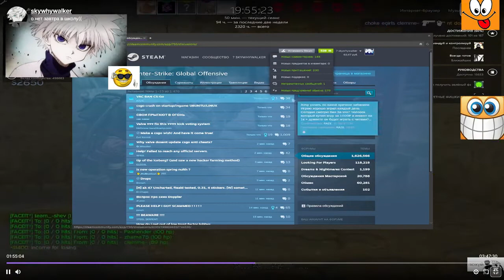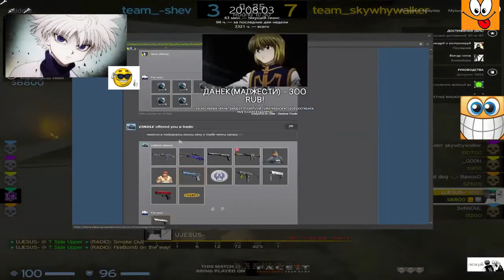SKYWHYWALKER ЕЛИ-ЕЛИ ВЫИГРАЛ ИГРУ!! СКАЙВАЙ ИГРАЕТ В КС ГО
Ребят, на моем канале куча видео по поводу смешных моментов, нарезок из игры CS GO. Буду рад видеть Вас на своём канале, а также в телеграмм канале
Скоро будут новые видео
До новых встреч!